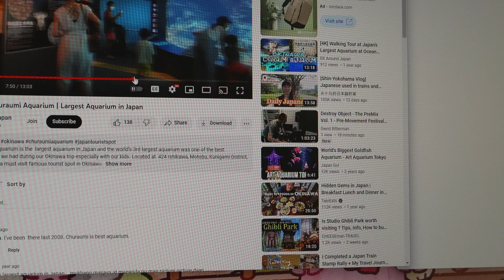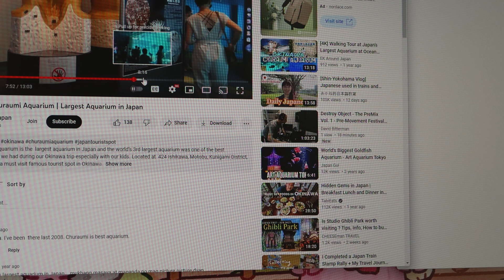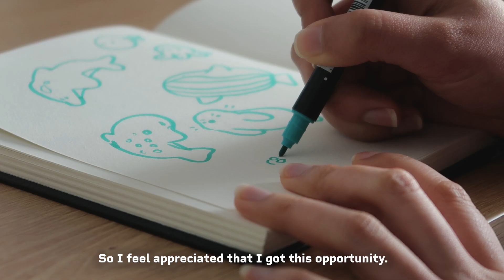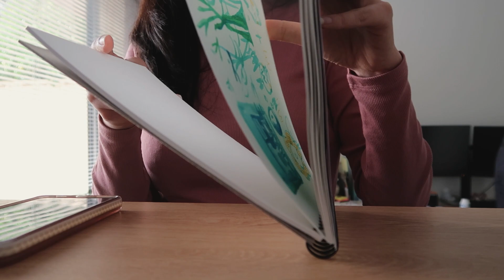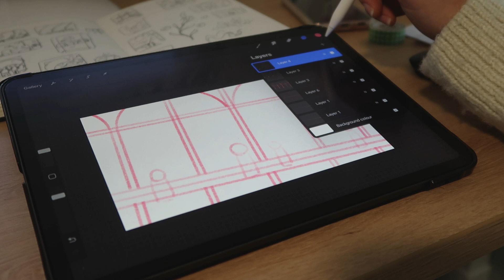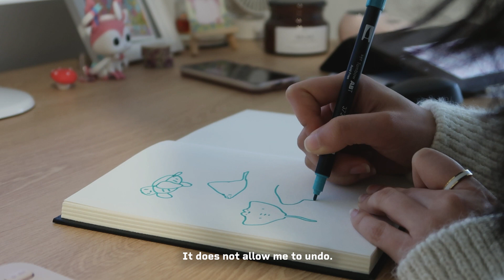How I fill my sketchbook 📖 painting gouache, fish doodles // art vlog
Hello everyone! Happy June! And wlecome to another sketchbook content video! This month's theme project is about an aquarium date. I'm so excited to show you guys new art in my art style for this month. For today's video, I share a bunch of ideas that I've came up with as an initial process.

*** FAQ ***

- Tablet: iPad pro 2020 11 inch with apple pencil 2nd generation
- Screen Protector: Paperlike
- Drawing app: Procreate